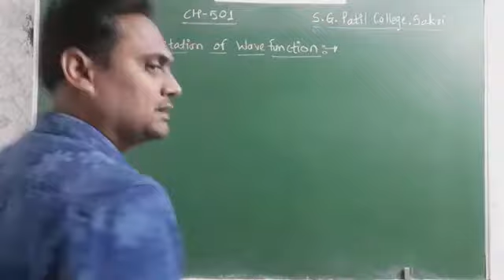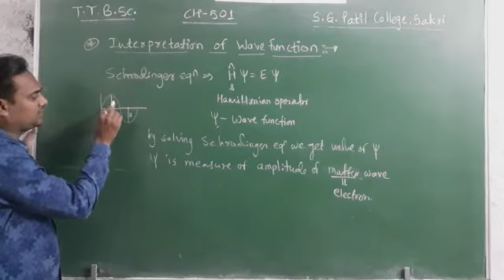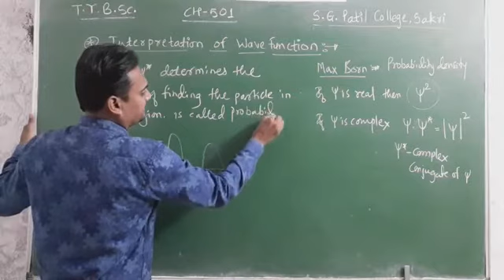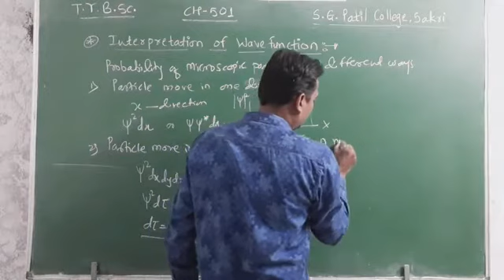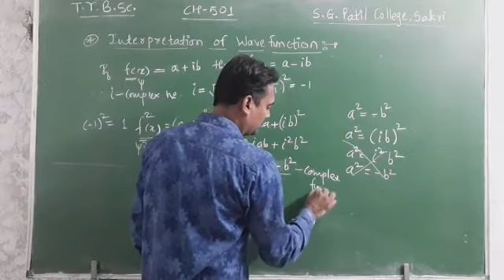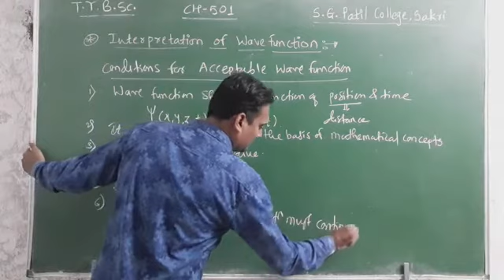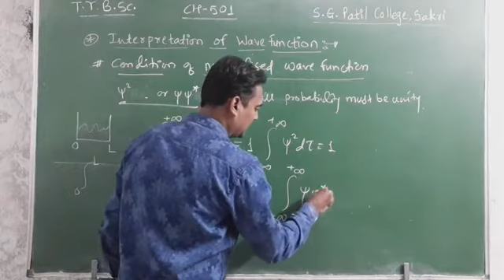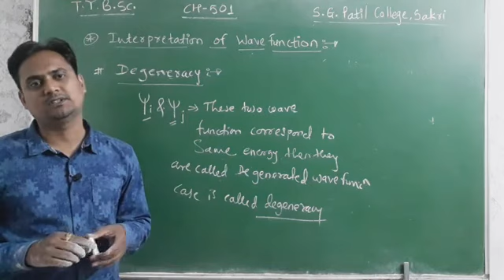TYBSC CH-501 Sem-V Basic Quantum Chemistry Lecture 7: Interpretation of wave function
Lecture is according to KBC NMU Jalgaon TYBSc Sem-V Principles of Physical Chemistry (CH-501) syllabus.